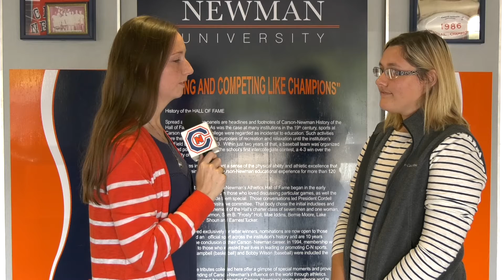Carson-Newman Women's Golf: Cydney Murrell previews Music City Invitational 10-13-19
For the third-straight year, No. 24 C-N is making an appearance at the Music City Invitational. The assistant coach breaks down how the group's confidence should lead to another strong performance.